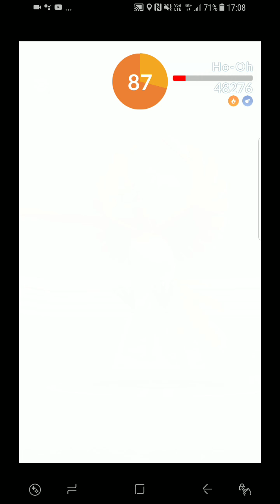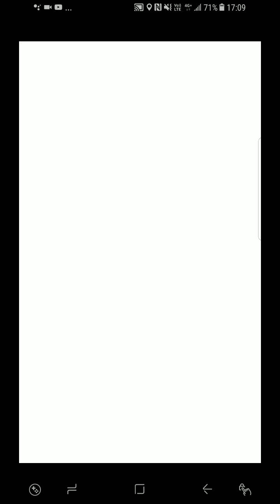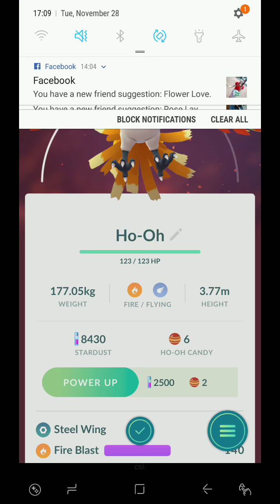Complete a raid boss battle!🕯(Ho-Oh)(battle+catch)(surprise catch)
Pokemon go